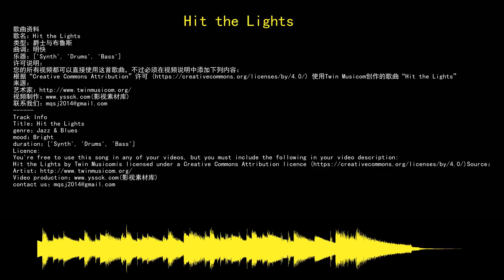youtube audio library 免费无版权音乐库 免费背景音乐下载 Hit the Lights 爵士与布鲁斯 Jazz & Blues 明快 Bright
歌曲资料
歌名：Hit the Lights
音乐制作：Twin Musicom
类型：爵士与布鲁斯
曲调：明快
乐器：Synth,Drums,Bass
许可说明：
根据“Creative Commons Attribution”许可 使用Twin Musicom创作的歌曲“Hit the Lights”
来源：
Track Info
Title：Hit the Lights
artist：Twin Musicom
genre：Jazz & Blues
mood：Bright
duration：Synth,Drums,Bass
Licence:
Hit the Lights by Twin Musicomis licensed under a Creative Commons Attribution licence